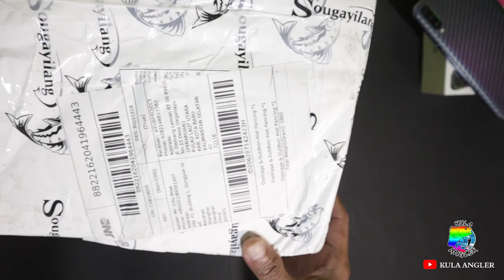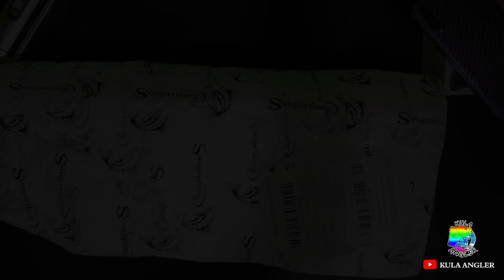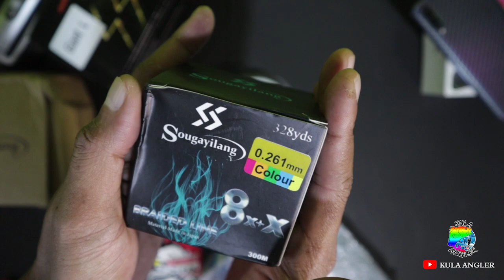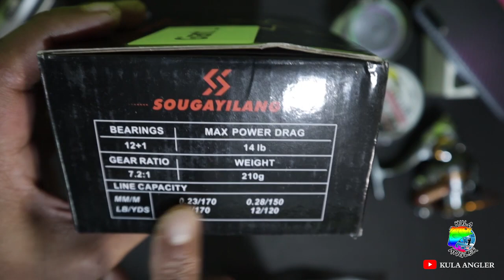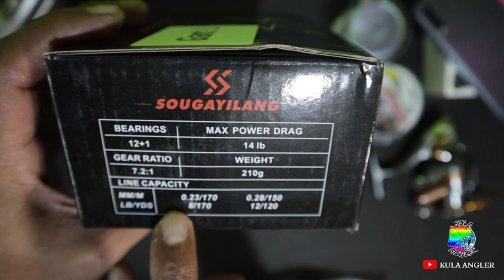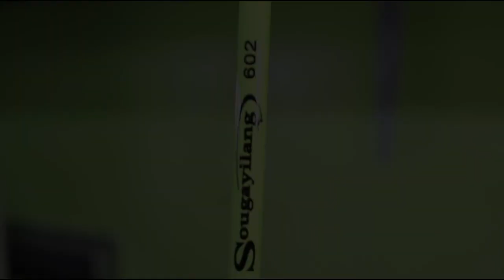REEL MURAH UNTUK PEMULA - BAITCASTING UNBOXING - untuk pemancing pemula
Buka kardus dulu karena belum bisa mancing lagi musim hujan disini
Reel Murah dari cina buat para pemancing pemula termasuk saya yang baru saja menggunakan reel BC/Spining
Salam strike dari KULA ANGLER

Bisa langsung berkunjung di SHOPEE :
Link pembelian

Oke para angler
Semoga video ini bermanfaat bagi yang hobi pancing dan jangan lupa terus dukung channel KULA ANGLER

Salam strike dari Bumi Saijaan KOTABARU Kalimantan Selatan